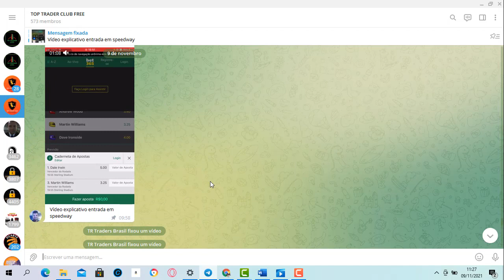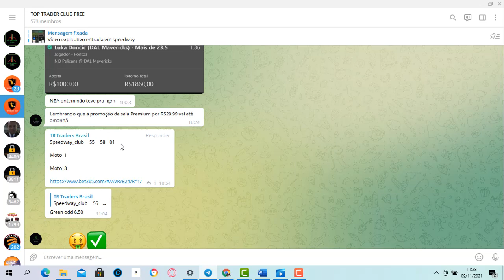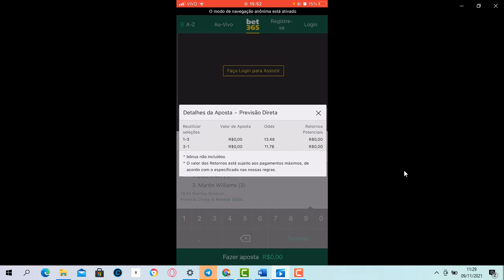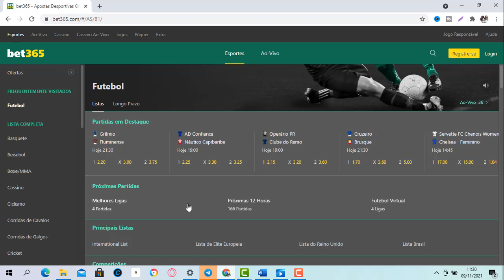Speedway Virtual estratégia incrível para ganhar dinheiro na bet365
Grupo no Telegram Top Trader Club